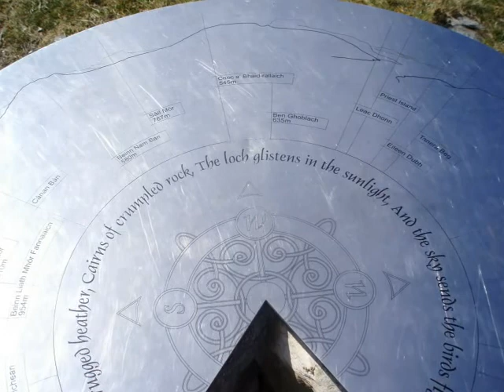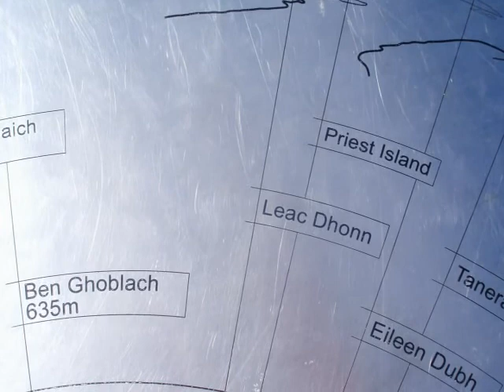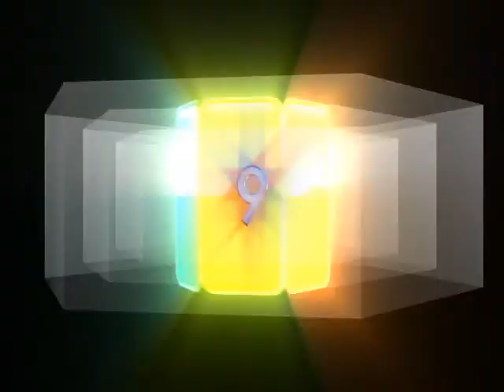Ullapool / above the Broom 2008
Anr enforced audio change: Ullapool / above the Broom 2008

Another hillwalk 'above the Broom' [May 2008]. On the east shore of Loch Broom, Ullapool was founded in 1788 as a herring port by the British Fisheries Society - and was designed by Thomas Telford. The harbour is still perhaps the focal point of the town and is used as a fishing port, yachting haven, and ferry port. Ferries sail to Stornoway in the Outer Hebrides. Many of the pivotal discoveries of the Victorian era that contributed to the development of the concept of plate tectonics were made in this area, and there are still regular international geological conferences! Others, of course, visit here for the scenery, hillwalking and the Seaforth, FBI and the Arch!!! Not to mention those amazing breakfasts in the local cafe!

Ullapool is surrounded us on all four sides by mountains and contains some of the most beautiful unspoiled scenery in the world with undiscovered beaches, forests, hidden glens with stags grazing, waterfalls, bird sanctuaries to explore, breathtaking twisty single track roads, all warmed by the gulf stream that gives it the tropical garden look with the comparably mild weather. It really has its own micro-climate. Boat trips depart to the enchanting Summer Isles as does a power boat trip that is highly recommended [watch the other video - Seascape adventure]; see seals and porpoises or marvel at the botanists miracle of Hydroponics in Achiltibuie.